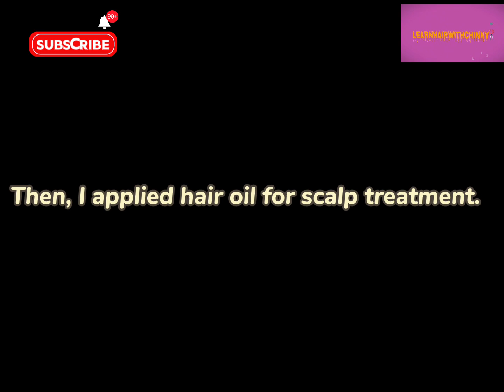HOW I BRAIDED MY HAIR FROM START TO FINAL / HAIR TUTORIAL VLOG